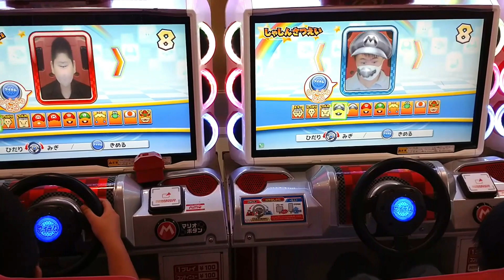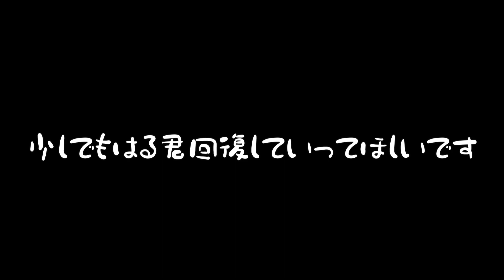ダウン症で脳炎になったはるくんがマリオカート対戦したらこうなりました！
ダウン症のはるくんは本気のママとセナくんにマリオカートで勝てるかな？